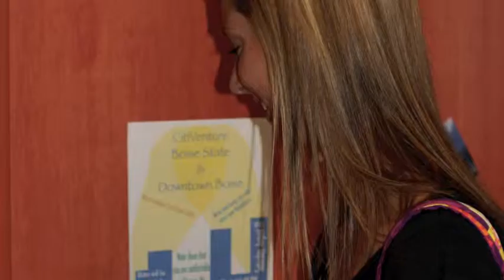Living Learning Communities 2010